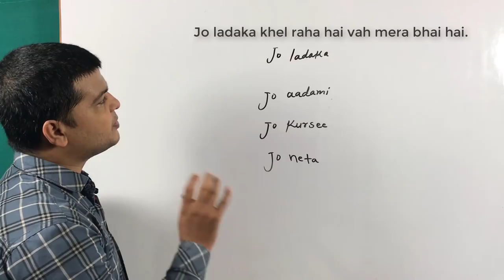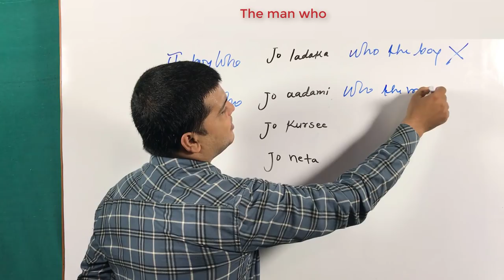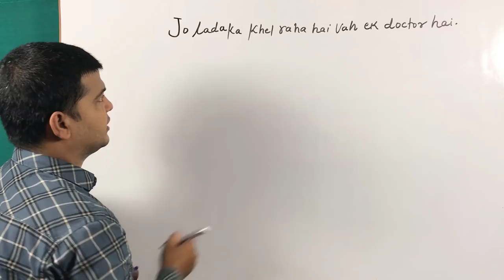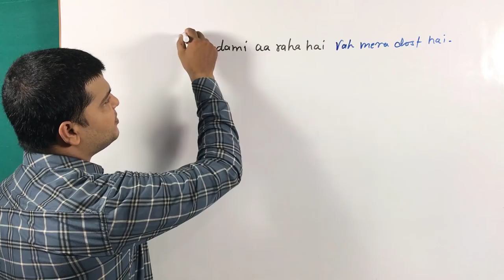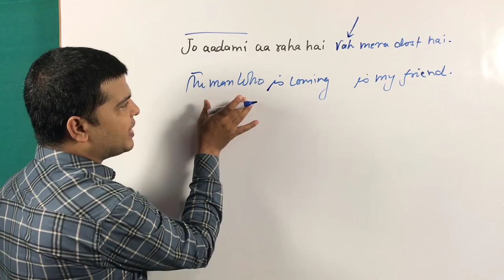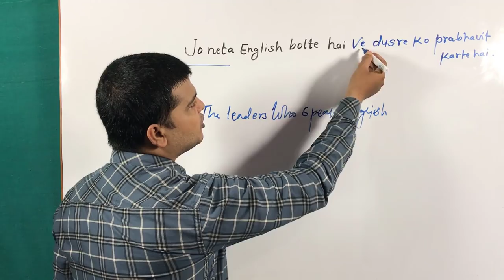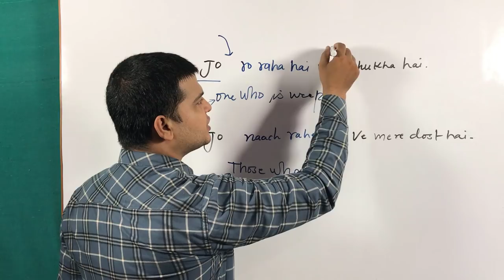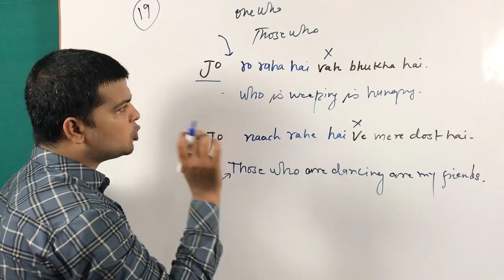Relative clause | relative clause practice sentences | English Grammar Practice | spoken English 225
Hi Friends,
Welcome to Taukir Alam Spoken English Videos. Today I am going to teach you about RELATIVE CLAUSE.